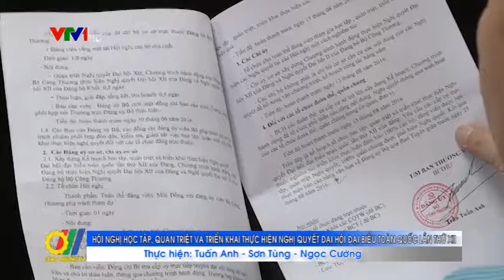Hội nghị học tập, quán triệt, triển khai thực hiện Nghị quyết Đại hội đại biểu toàn quốc lần thứ XII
Vừa qua, Đảng bộ Bộ Công Thương đã tổ chức Hội nghị học tập, quán triệt và triển khai thực hiện Nghị quyết Đại hội đại biểu toàn quốc lần thứ XII của Đảng...